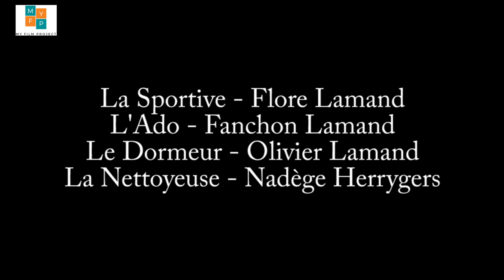Les confilmés | Quarantine Film Challenge | COVID-19 | My Film Project Belgium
Director: Fanchon Lamand
Cast: Flora Lamand, Fanchon Lamand, Olivier Lamand & Nadege Harrygers

Made For My Film Project Belgium- Quarantine Film Challenge